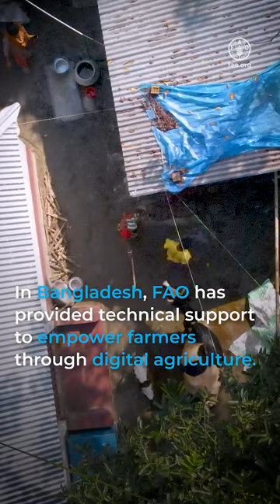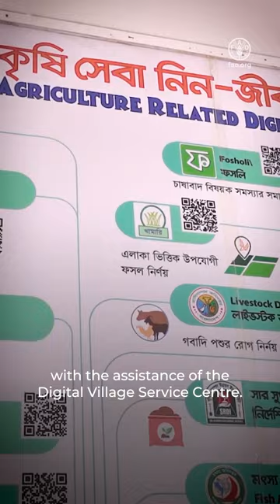Achieving better production in Asia-Pacific through digital agriculture (vt) ZH